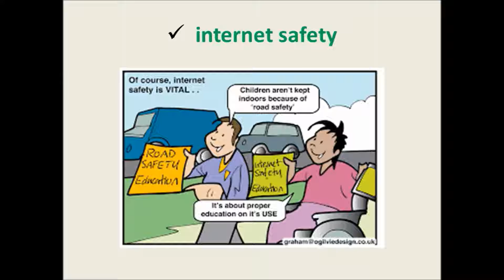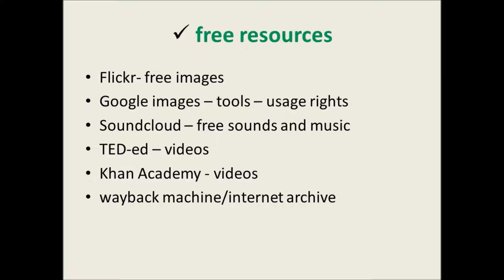ERASMUS+KA1 THE EXPERIENCE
In the educational centre ITC International in Prague - Czech Republic - during the period 28/5/2018 - 1/6/2018, 3 teachers of the 3rd Primary School of Serres- Greece, participated in a Key Action1 Learning Mobility of School Education Staff with the title "ICT in Education", regarding the successful use of the new technologies in everyday teaching. This educational program included not only theoretical knowledge but hands-on practice as well, which allowed the teachers to interact with the electronic learning tools and provided them with practical ideas about how to embed technology to the school subjects. The enrichment and the updating of the participants' knowledge will contribute to the introduction of new ITC tools in the school’s educational program, with innovative student-centered educational approaches and will reinforce the development of the appropriate on-line methods of communication with the European partners. The European dimension of the training will boost the profile and the ability of the school to cooperate with others in a European and international level and will put the foundation for quality cooperation in the implementation of more European programs.